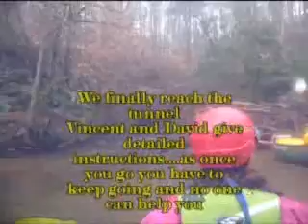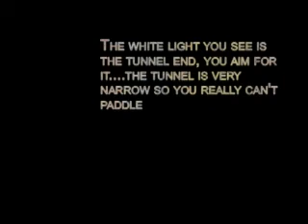Groundhog Paddle 09 Etowah River Georgia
6 hearty paddlers set off on the Etowah to paddle te big tunnel and welcome Spring for all Georgia Paddlers